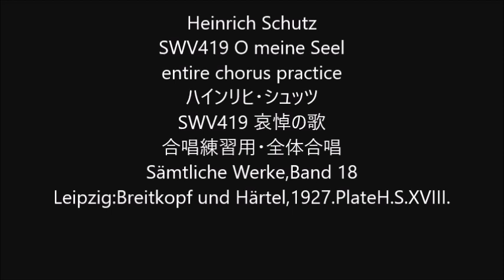Heinrich Schutz SWV419 O meine Seel entire chorus practice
Heinrich Schutz
SWV419 O meine Seel
SWV419 哀悼の歌
Leipzig:Breitkopf und Härtel,1927.PlateH.S.XVIII.